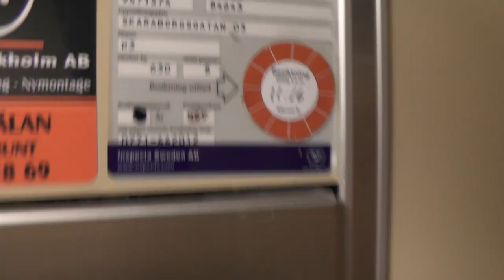1992 KONE M Hydraulic Elevator @ Skaraborgsgatan 3, Stockholm, Sweden!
ELEVATOR INFORMATION!

Manufacturer/Tillverkare: KONE
Model/Modell: M
Installation year/Byggår: 1992
Capacity/Maxvikt: 630Kg - 8 Persons
Floors/Antal våningar: 5 = E 2 3 4 5

Full Playlist (Note, some videos may not be available at the moment)
A total of 18 KONE M Hydraulics:

Location/Adress: Skaraborgsgatan 3, 118 46 Stockholm (Södermalm) SWEDEN!
Camera/Kamera: Panasonic HC V720!